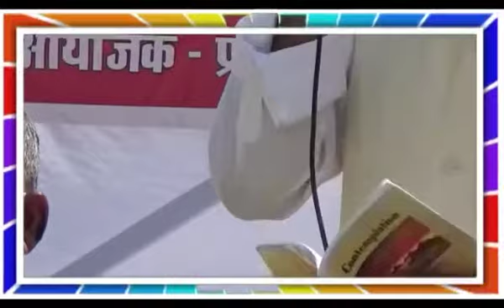करे योग रहे निरोग// nice song // bk Bhanu mt.abu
Video from Bk.Bindu